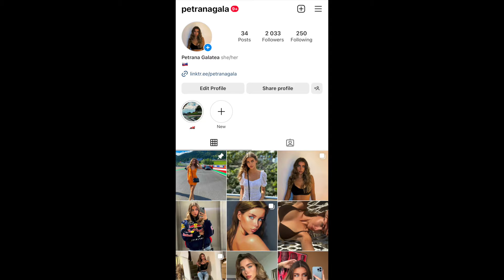ASMR IN SLOVAK - OBĽUBENÉ LESKY NA PERY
Ahojte:) Dnes mám pre vás video iba po slovensky. Ukážem vám moje obľúbené lesky na pery:)